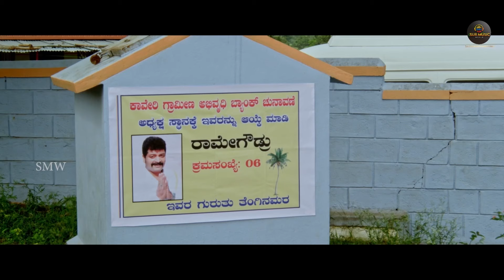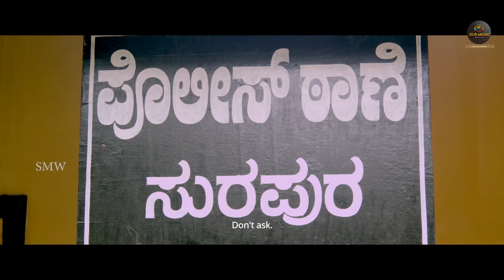Vikky The Fighter" Telugu Hindi Dubbed Romantic Action Movie Full HD 1080p | Aryan Gowda, Ridhi Rao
Casts:                       Aryan Gowda, Ridhi Rao, Swathi
Producer:                 Surinder Yadav
Director -                  S.Ramesh
Producer -                S.Ramesh
Banner -                   Sri Banashankari Movie Creations